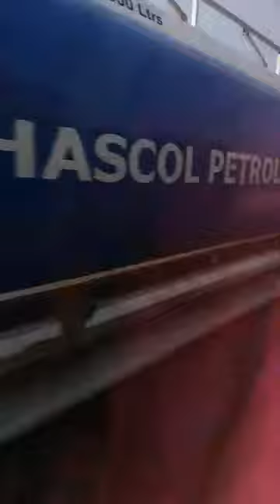National Highwy Speed